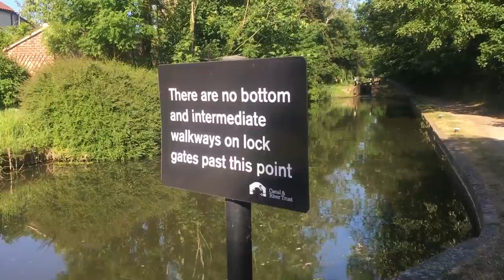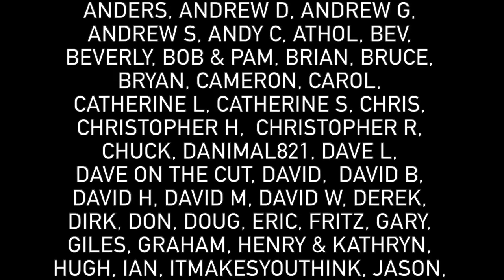287 - We Finally Make it!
In today's vlog we climb 20 odd locks to the current end of the Chesterfield Navigation at Kiverton Park and the eastern portal of the Norwood Tunnel.

► MINIMAL LIST NAVIGABLE WATERWAYS MAP